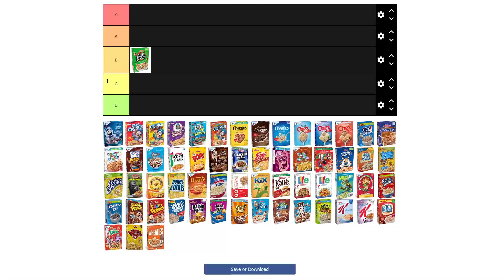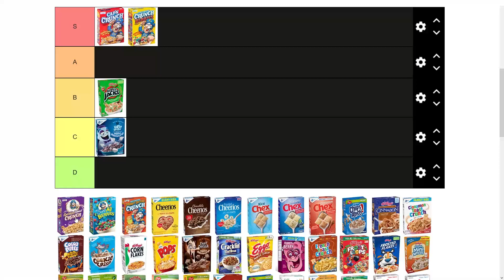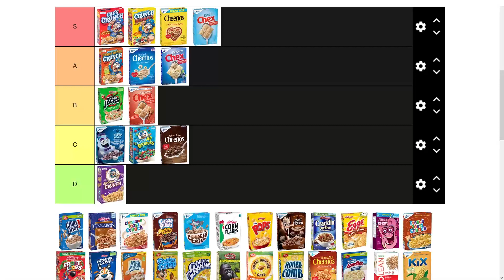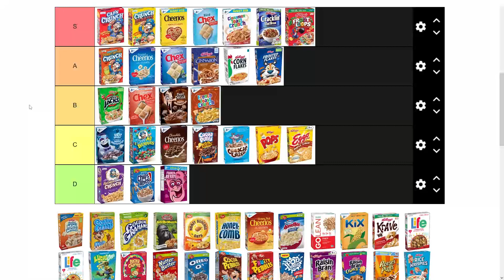We Rate Our Favorite Cereals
Hey yall ! We decided to jump on the wagon and do some TIER lists, our first one will be our favorite cereals.